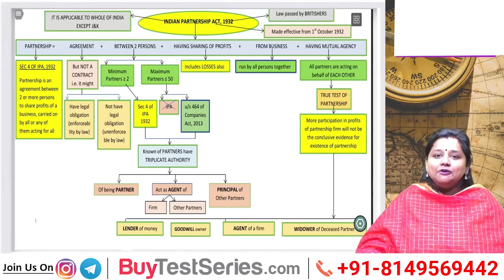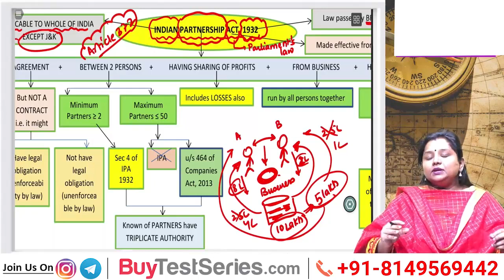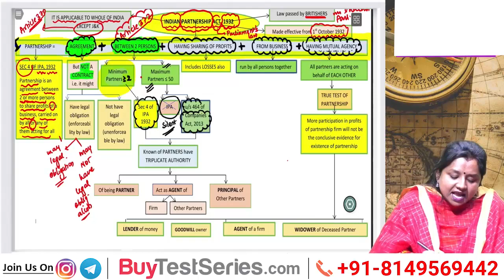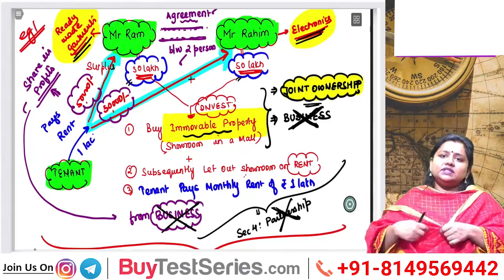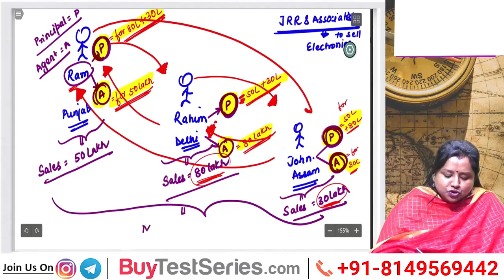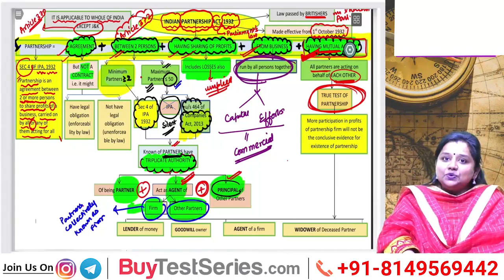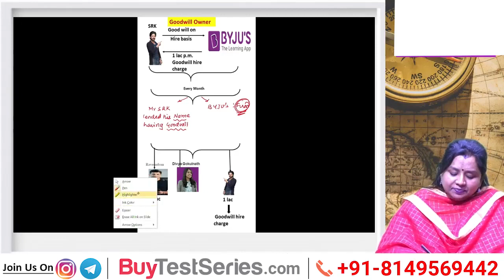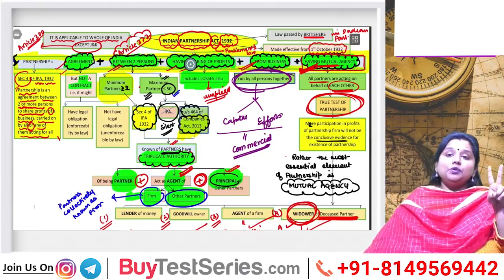CMA Inter Law Video lecture by Dr. CA CS CMA Priyanka Saxena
BuyTestSeries covers more than 500 competitive exam with over 600 brands in education associated with us.